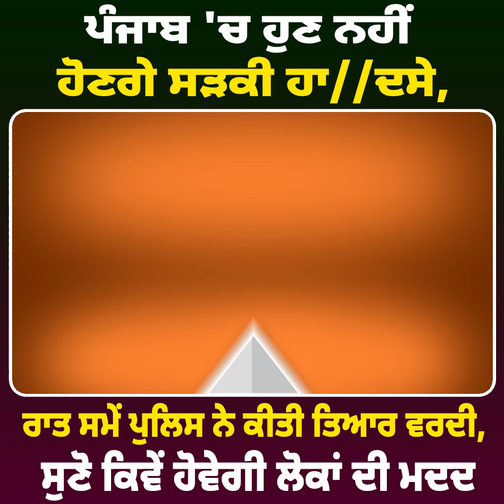ਪੰਜਾਬ 'ਚ ਹੁਣ ਨਹੀਂ ਹੋਣਗੇ ਸੜਕੀ ਹਾ//ਦਸੇ,ਰਾਤ ਸਮੇਂ ਪੁਲਿਸ ਨੇ ਕੀਤੀ ਤਿਆਰ ਵਰਦੀ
ਪੰਜਾਬ 'ਚ ਹੁਣ ਨਹੀਂ ਹੋਣਗੇ ਸੜਕੀ ਹਾ//ਦਸੇ,ਰਾਤ ਸਮੇਂ ਪੁਲਿਸ ਨੇ ਕੀਤੀ ਤਿਆਰ ਵਰਦੀ, ਸੁਣੋ ਕਿਵੇਂ ਹੋਵੇਗੀ ਲੋਕਾਂ ਦੀ ਮਦਦ